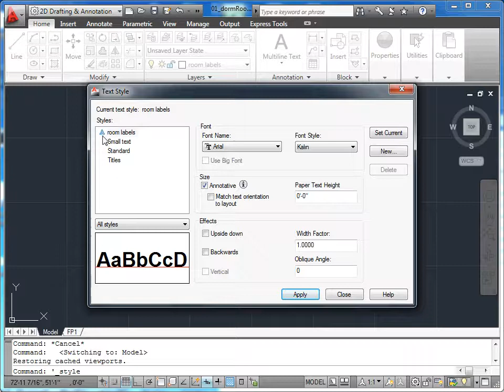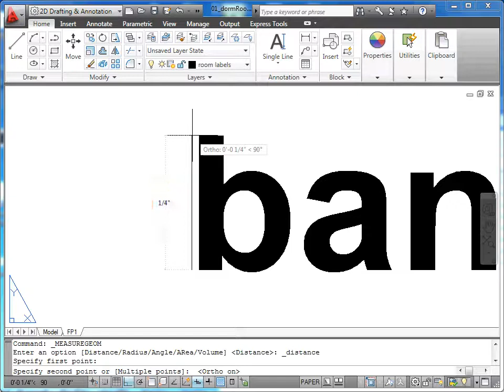AutoCAD 2011 - 17 Annotation İşlemleri: 01 Ölçeklenebilir Metinleri Oluşturma